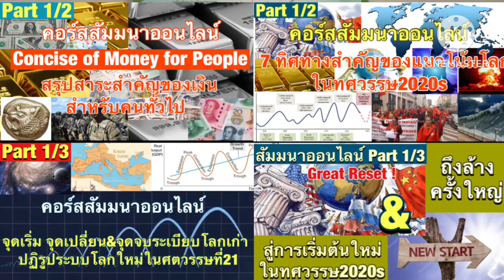นโยบายตปท.จีนกับอินเดีย ใครเหนือกว่า ?!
วิเคราะห์ เหตุการณ์ สถานการณ์ เศรษฐกิจ การเงิน การเมือง สังคม ภูมิรัฐศาสตร์โลก นโยบายตปท.จีนกับอินเดีย ใครเหนือกว่า ?!